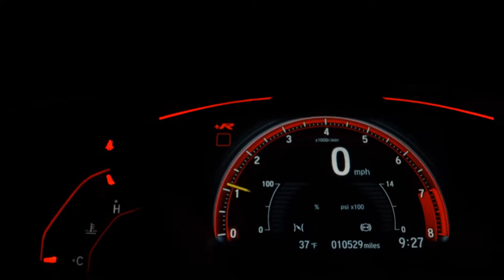HONDA CIVIC - 2014 - São Paulo/SP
Valor de R$69.990 FINANCIADOS EM ATE 60x (+) MAIS R$3.000,00 DE ENTRADA PARCELADOS EM ATE 21x NO CARTÃO. TOTAL A VISTA R$72.990 - Aceitamos o seu usado como entrada. Garantimos a Melhor Avaliação do seu Usado na Troca; Aprovação Facilitada. Trabalhamos com as Menores Taxas do Mercado;

Veículo: HONDA / CIVIC 1.8 LXS 16V
Ano: 2014/2014
Combustível: FLEX
Portas: 4 PORTAS
Câmbio: Manual
Cor: PRETA
KM: 100.000

✅ Air Bag
✅ Alarme
✅ Ar Condicionado
✅ Ar Quente
✅ Banco Com Regulagem de Altura
✅ CD Player
✅ Desembaçador Traseiro
✅ Direção Hidráulica
✅ Freio ABS
✅ Rádio
✅ Retrovisores Elétricos
✅ Rodas de Liga Leve
✅ Travas Elétricas
✅ Vidros Elétricos
✅ Volante com Regulagem de Altura
✅ Trio Elétrico
✅ Piloto Automático
✅ Entrada USB
✅ Bluetooth